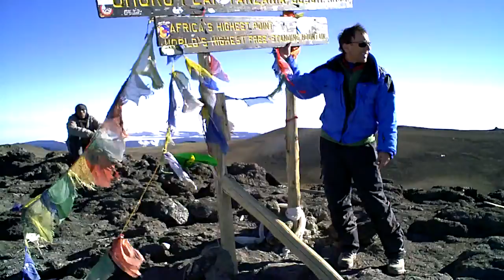Uhuru Neil Part II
Uhuru Peak June 2009